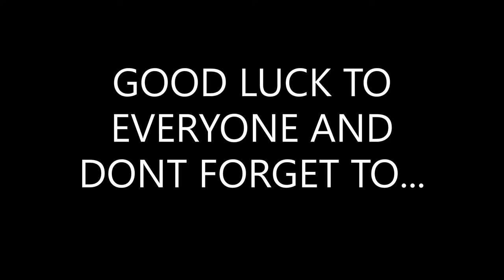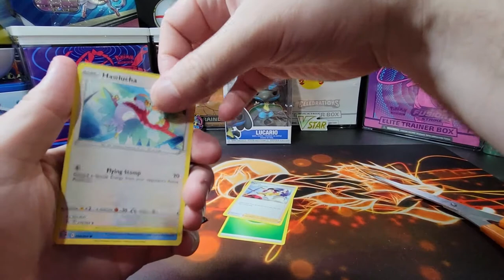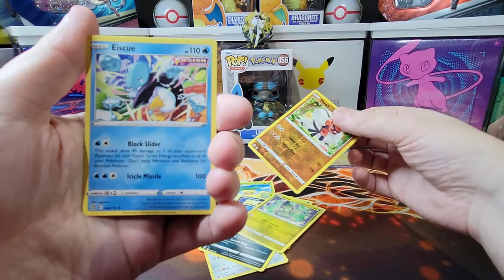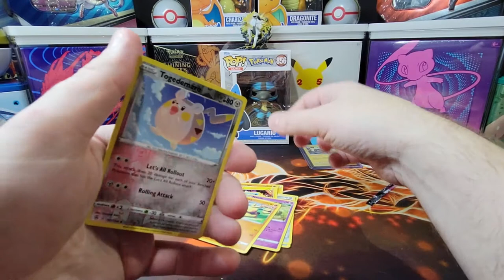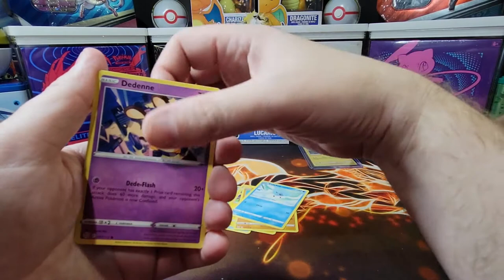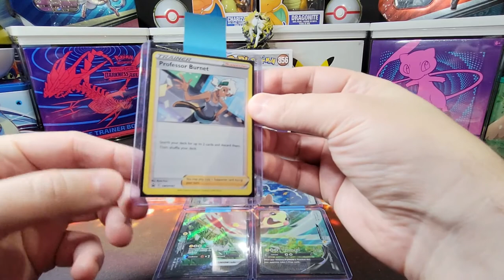Pokemon TCG Morpeko V-UNION Special Collection Box Opening & Holiday Giveaway! Chasing VStar Cards!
We will be giving away two rare, or better, cards in our upcoming giveaway!
We will announce the winner on our July 4th Pokemon video!

1. Comment on one of our Pokemon Card Opening Videos released between June 11th and July 3rd by 3PM EST.

2. (Optional second step) For additional entries, comment on more of our newly released Pokemon Card Opening Videos from June 11th and July 3rd by 3PM EST. You can have up to a total of 5 entries.

In this video we will be opening a Pokemon TCG: Morpeko V-Union Special Collection Box!!! This box contains: 4 promo cards that make up a single Morpeko V-UNION, 1 oversize card featuring Morpeko V-UNION, 1 helpful Supporter card featuring Professor Burnet, 4 Pokémon TCG booster packs (each booster pack contains 10 cards and either 1 basic Energy or 1 VSTAR marker) and a code card for Pokémon Trading Card Game Live.

What rare pulls will we have?

Music Attribution:

Title: Gugugu
Artist: Angel Garcia
Album: Netlabel Day